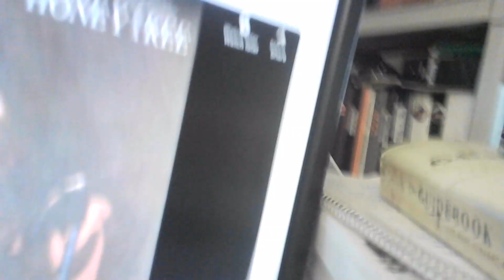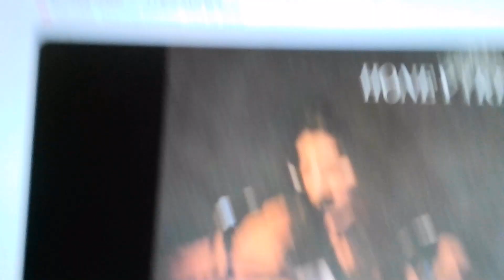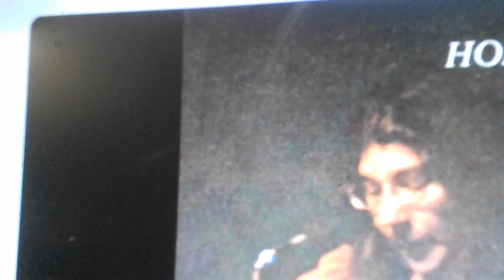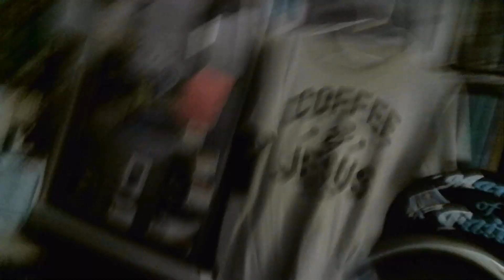2-24-23 ~ Treasures (1973) ~ Honeytree ~ Early Retro Jesus Music Songs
Where your heart is ...
your treasure will be also
- Jesus

Do you 🧡🧡🧡🧡🧡🧡🧡 Jesus?